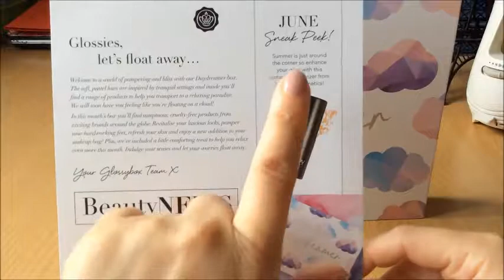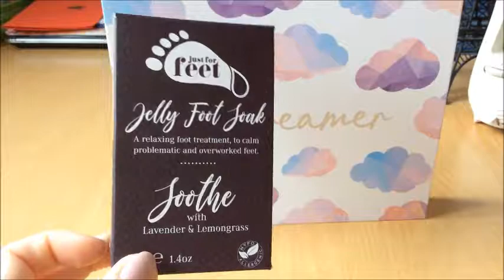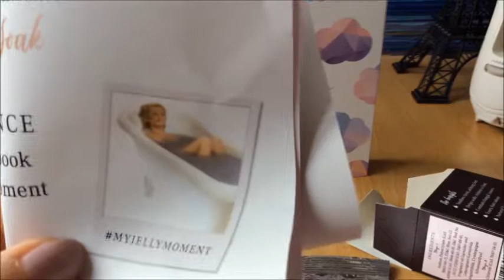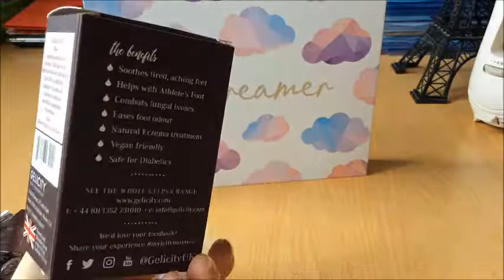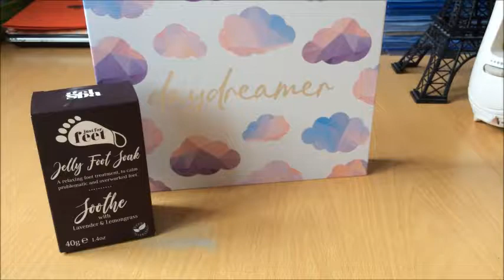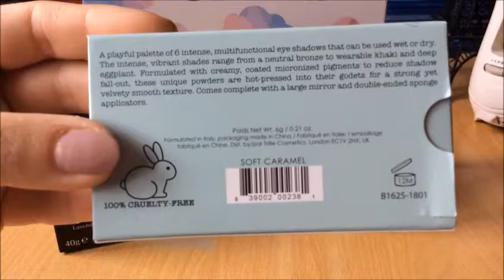коробочка GlossyBox (Май 2018)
1. Celspa - Just for fet Luxury Jelly Foot Soak £4.99
2. Maria Nila - True Soft Shampoo/Conditioner £12.98 (shampoo)/ £4.99 (conditioner)
3. Trifle Cosmetics - Praline Palette £15.55
4. Kueshi - Facial Make Up Remover £10.50
5. We Are Tea - Earl Grey £2.99 (15 tea bags)